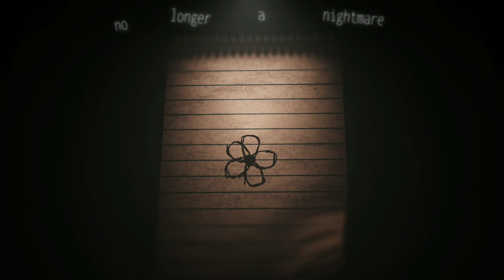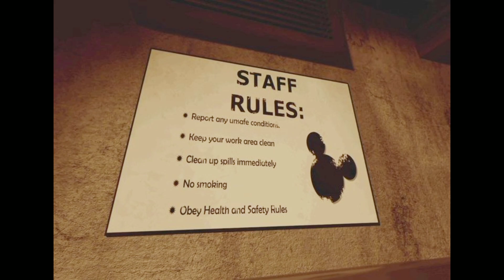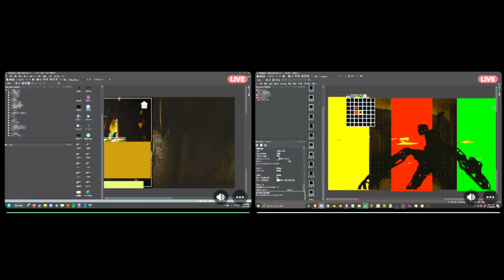Oblitus Casa All Teasers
OC 2.0 👍